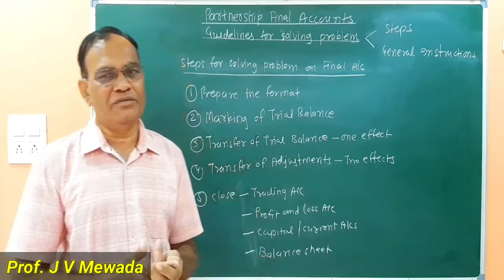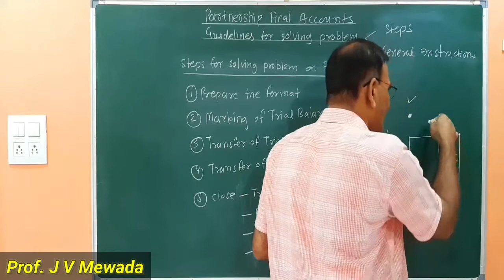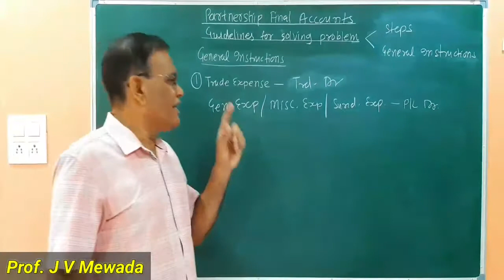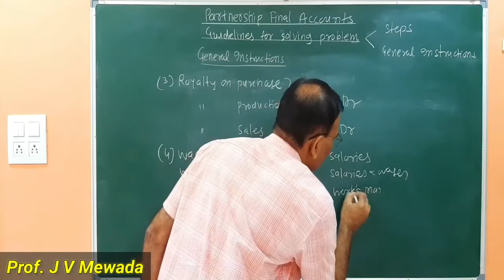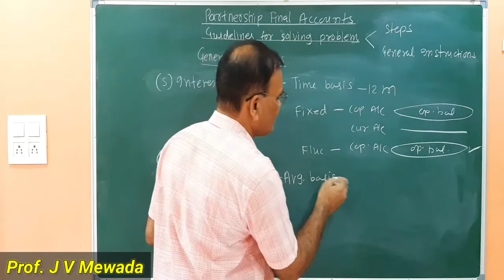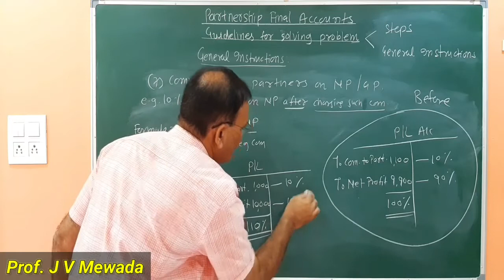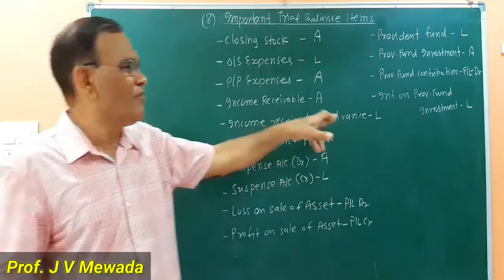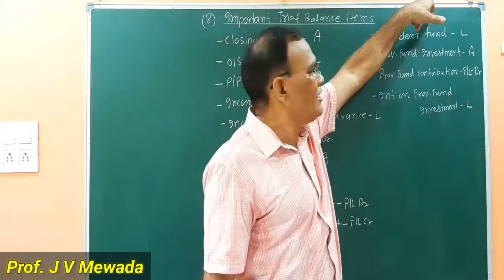Partnership final accounts - Guidelines for solving problems (Lecture - 6)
By Prof. J V Mewada

This video is about 1st topic of Book keeping and accountancy for STD-Xll Maharashtra state board according to new syllabus.

Concepts covered in this lecture :
1. Guidelines for solving problems on partnership final accounts.

If you have understood this lecture then share it with your friends and if you have any doubts in this concept then you can ask it in the comment section below⬇️

Don't forget to press the notifications icon so you can get all the notifications of my upcoming videos.